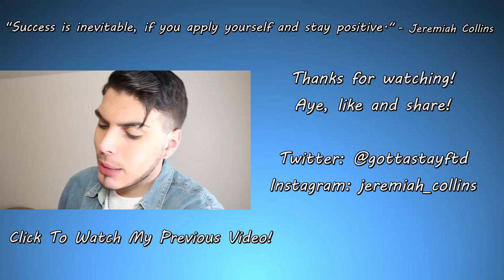Reasons You'll LOVE Me!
What are this?